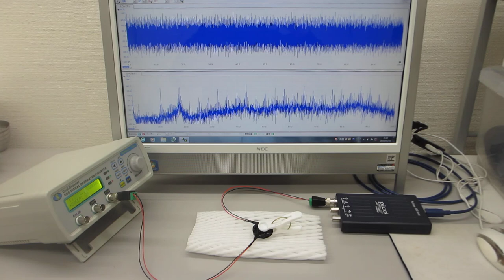超音波伝搬実験（超音波システム：音圧測定解析・発振制御）